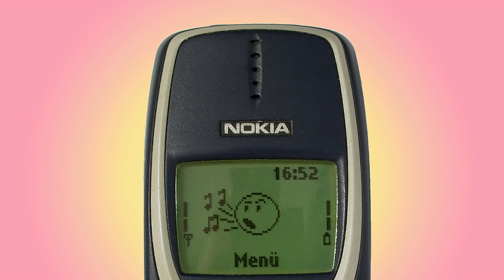NOKIA 3310 ringtone Music Dancer